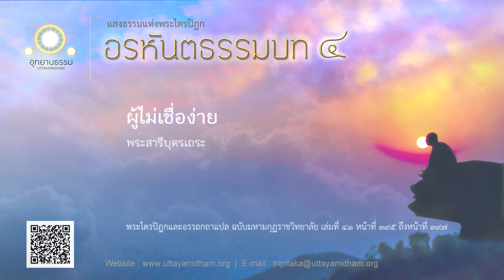ผู้ไม่เชื่อง่าย | พระสารีบุตรเถระ | อรหันตธรรมบท ชุดที่ ๔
นระใดไม่เชื่อง่าย มีปกติรู้พระนิพพานอันปัจจัยทำไม่ได้
ตัดที่ต่อ มีโอกาสอันกำจัดแล้ว มีความหวังอันคายแล้ว
นระนั้นแล เป็นบุรุษสูงสุด

เรื่อง พระสารีบุตรเถระ